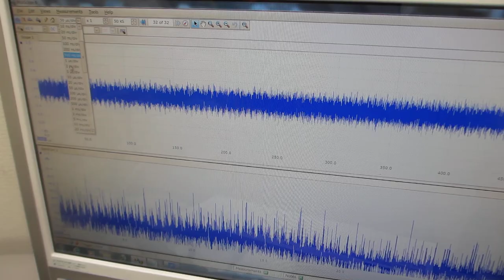超音波発振システム（25MHz 2ch 200MSa/s）